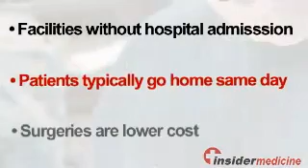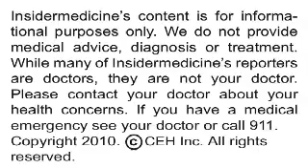Insidermedicine In Depth - June 8, 2010 - Infection in Ambulatory Surgical Centers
Lapses in infection control measures are a common feature of ambulatory surgical centers in the United States, according to research published in the Journal of the American Medical Association.

Here are some recommendations for preventing surgical site infections, from the Infectious Diseases Society of America:

•    Administer antimicrobial prophylaxis in accordance with evidence-based standards and guidelines

•    Do not remove hair at the operative site unless the presence of hair will interfere with the operation; do not use razors

•    Control blood glucose level during the immediate postoperative period for patients undergoing cardiac surgery

Researchers out of the Centers for Disease Control and Prevention organized to have 68 ambulatory surgical centers surveyed by agents from the Centers for Medicare & Medicaid Services (CMS) between June and October 2008. The surveyors assessed compliance with specific infection control practices and focused on five areas: hand hygiene, injection safety and medication handling, equipment reprocessing, environmental cleaning, and handling of blood glucose monitoring equipment.

Overall, 68% of the ambulatory surgical centers had at least one lapse in their infection control, and 18% had lapses in at least three of the five infection control categories surveyed. Common lapses included single-dose medication vials used in more than one patient, failure to adhere to recommended practices regarding reprocessing of equipment, and lapses in handling of blood glucose monitoring equipment.

Today's research demonstrates the pervasiveness of lack of proper infection control in ambulatory surgical centers, which potentially puts millions of patients at risk each year.